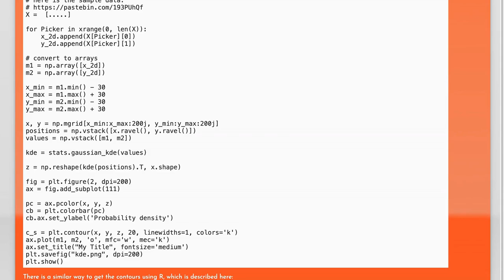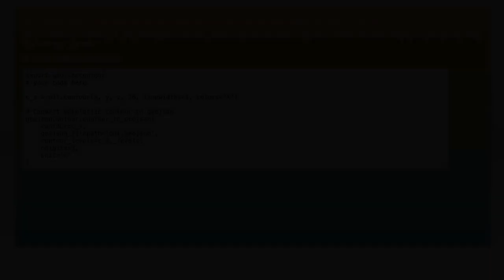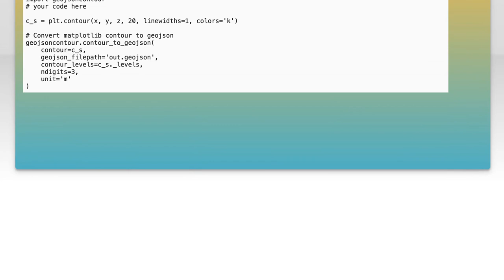Python KDE: Extract Contours and Paths for Leaflet JSON Format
In this video, we delve into the powerful capabilities of Python and KDE for extracting contours and paths, specifically tailored for use with Leaflet in JSON format. Whether you're a developer looking to enhance your mapping applications or a data enthusiast interested in geospatial analysis, this tutorial will guide you through the process step-by-step. Join us as we explore the tools and techniques needed to transform your geographic data into interactive visualizations!

Today's Topic: Python KDE: Extract Contours and Paths for Leaflet JSON Format

Related to